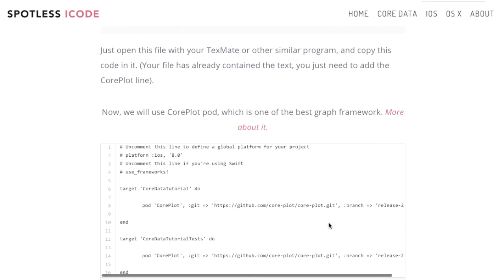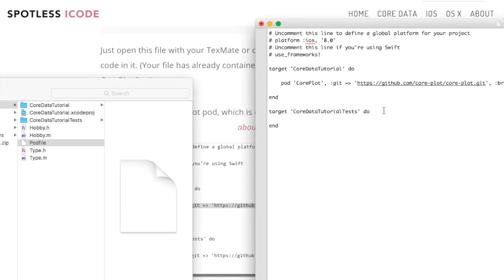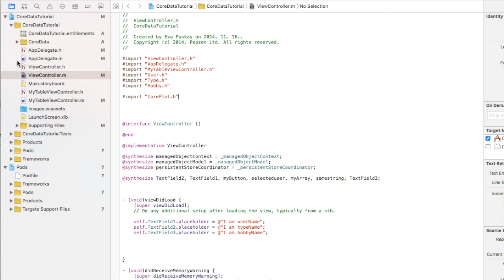CocoaPods tutorial - install, create Podfile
With CocoaPods you can use more third party open-source libraries. You don't need to copy static libraries, you just need to write 1-2 line code in your terminal, and everything will be work fine. There are some steps to create your first Podfile. IOS 9.0 Xcode 7.2